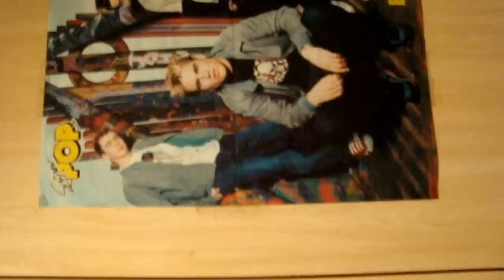Vlog 4 - Tarde de domingo viendo Revenge + os saco a la calle [15.07.12]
OPEN ME UP, IT'S FREE!!!